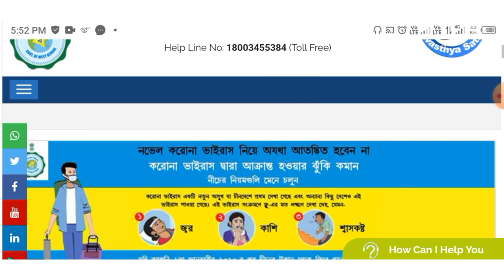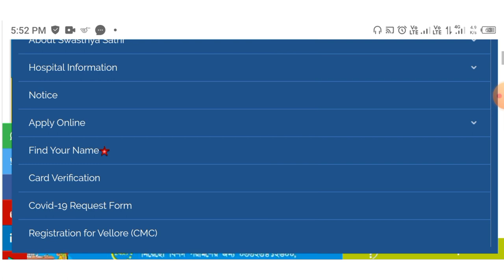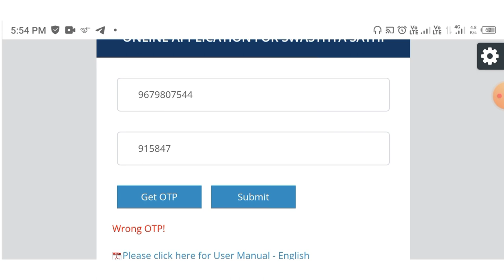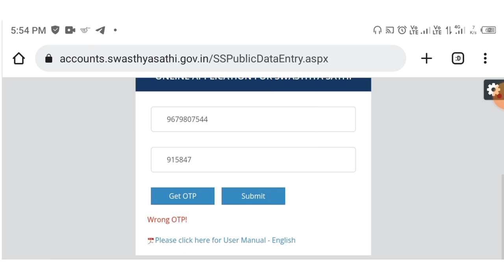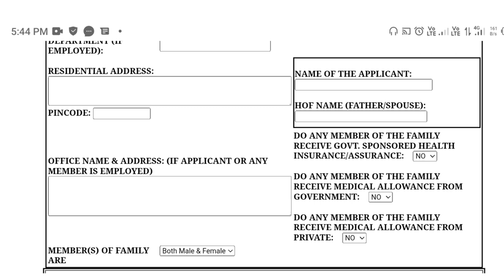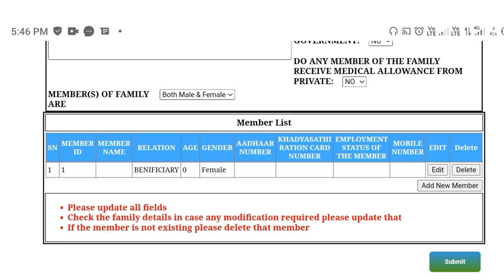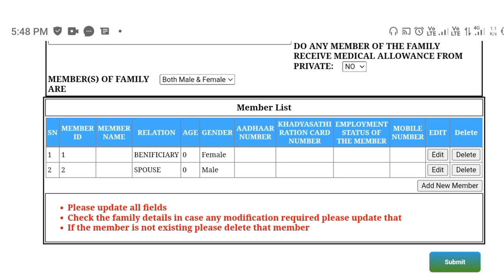Swasthya Sathi Online Apply | Swasthya Sathi Online Application Swasthya Sathi Online Form Fill Up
Want to know how to new swasthya sathi card online apply 2022 or swasthya sathi card online form fill up. Watch this video till end to know all about it.

Queries Solved in This Video:

👉 SASTHO SATHI CARD APPLY ONLINE
👉 new sastho sathi card apply online
👉 How To New Swasthya Sathi Card Online Apply 2022
👉 Online Apply For New Swasthya Sathi Card
👉 Swasthya Sathi Card Online Apply
👉 How To New Swasthya Sathi Card

keyboard :-